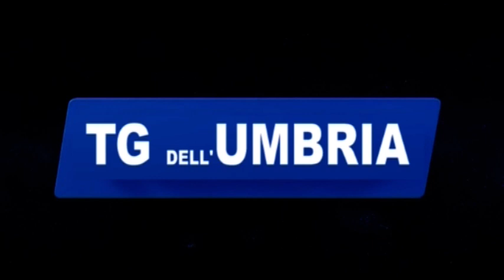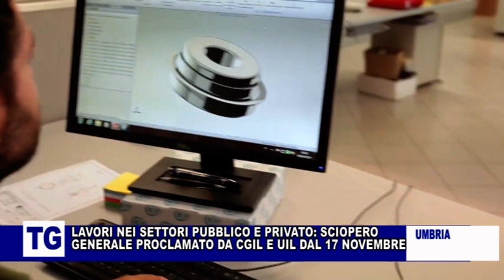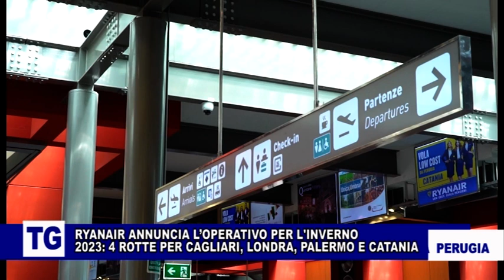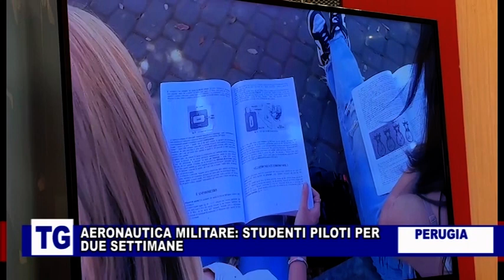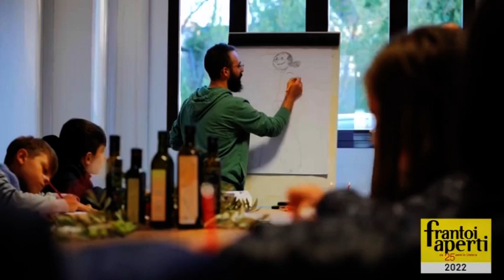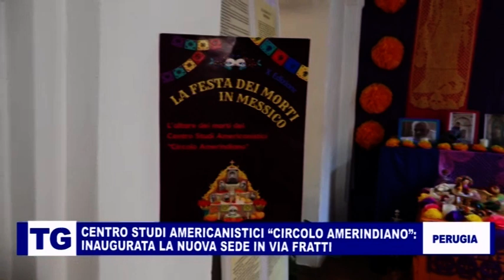TG DELL'UMBRIA SABATO 11 NOVEMBRE 2023